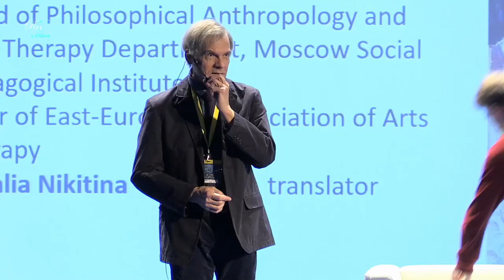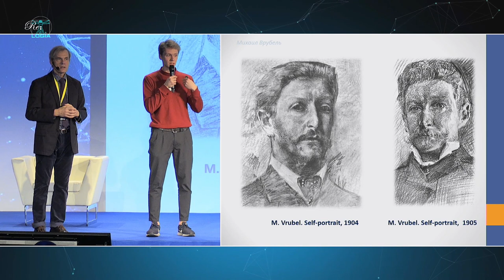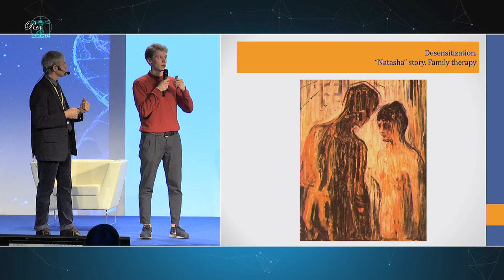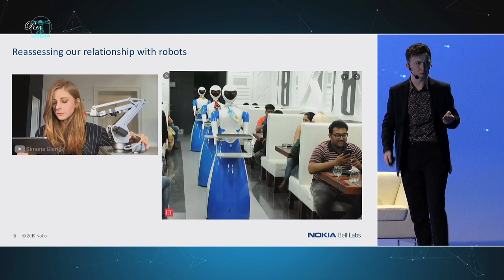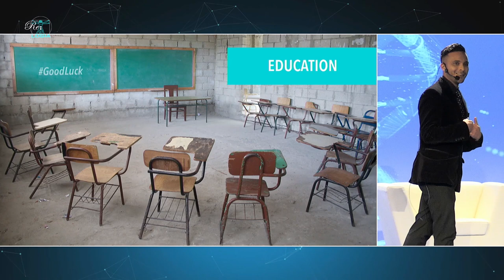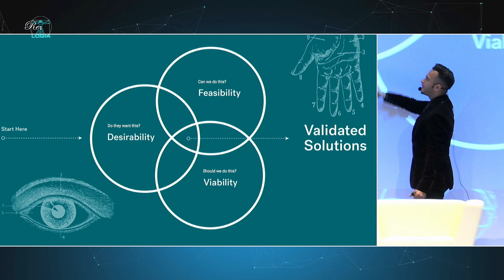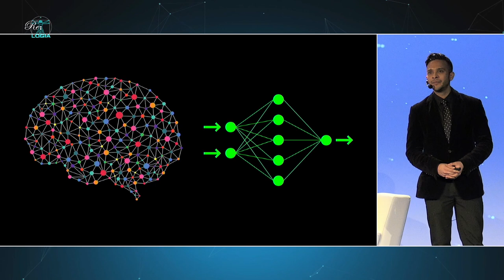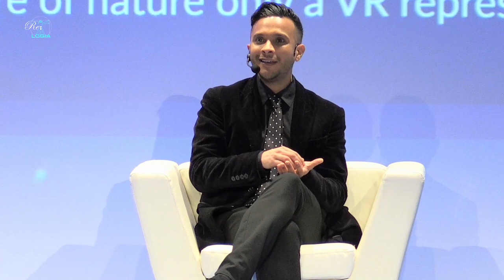RELOGIA © THEME 02 | EXPERIENCE DESIGN | trialogue 04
RELOGIA © art+sci+tech trialogues THEME 02 | EXPERIENCE DESIGN | trialogue 04

Art chair:  PROF DR VLADIMIR NIKITIN | Philosophical Anthropology and Arts Therapy Department Moscow Social Pedagogical Institute (Moscow, Russia)
01:09

Science chair: ROSS DOWD | Demonstration Designer, NOKIA Bell Labs - Experiments in Art & Technology E.A.T. (Dublin, UK)
19:25

Tech chair: ARI PERALTA | innovator and serial entrepreneur ARIGAMI (London, UK)
37:27

RELOGIA © trialogue 04
1:01:16

ABOUT:
Under the honorable presidency of the Ministry of Education and Science of Bulgaria,
Organizers: National Academy of Art, Art &Science Research Foundation Re:
RELOGIA exhibition is with the general support of the Ministry of Culture of Bulgaria.

INTERNATIONAL TRAINING FORUM
CROSS-DISCIPLINARY SYNERGIES UNITING
ART + SCIENCE + TECHNOLOGY
in: EDUCATION, RESEARCH AND CULTURE
for: INNOVATORS, RESEARCHERS, TEACHERS AND STUDENTS

new generation international  cross-disciplinary event in three modules:
CONFERENCE 21-22.11 EXHIBITION 19-24.11 WORKSHOPS | 21-22.11
National Palace of Culture | Sofia, Bulgaria

RELOGIA | Trialogues 2019 is the first major international training forum in Bulgaria, bringing together 33 world pioneers in the field of new education, research, business and culture forms in the context of the worldwide STE(A)M or Art+Sci+Tech trends - leading researchers, mentors and artists in Europe and the world. Lecturers, including Dr. Dorian Kolundzhija, who works on the Museum of Future project, which opens in 2020 in Dubai, Dr. Michael Katarakis, Director of the Best Research & Innovation Center in Greece, Prof Kelly Snook Astrophysicist at NASA with her international project Concordia reviving Kepler's research methodology, Prof Heidrun Stoeger with Global Talen Mentoring Program, Prof Jill Scott – with over 150 PhD supervisions on Art&Science research, Martine Reiherts – Former Director General of EU for Education and Culture who gave the name of RELOGIA’s first edition Human Dimension and all the rest of beautiful minds are greeted by Dr Fabiola Gianotti – Director General of CERN. The exceptional selection of RELOGIA guests makes a unique cross-disciplinary training for innovators, teachers, students and people from different professions who are interested in new research, education and experimental forms integrating art, science and technology.
The first edition of this unique European event is organized in three modules: conference, exhibition and workshops, where experts will present their achievements in Art + Science + Technology synergy, with examples of their application and future development of education, research and culture.
More than 50 foreign representatives from Italy, England, Finland, Serbia, Germany, India and the Netherlands, as well as Bulgarian national innovative and progressive schools and organizations in science, arts and technology, are registered for this international training.

music | Emilian Gatsov Elbi
script RELOGIA voice | Yordan Svejenov
participants coordinators | Tania Ivanova & Yoanna Pavlova
RELOGIA trialogues Q&A’s moderator | Dr Kamen Kozarev
sound & light | National Palace of Culture
camera | Streamer BG
post-production | Dimitar Vasilev & Lachezar Kamburov
stage design & furniture | SEG
translation | Marianna Hill's Interpretorium